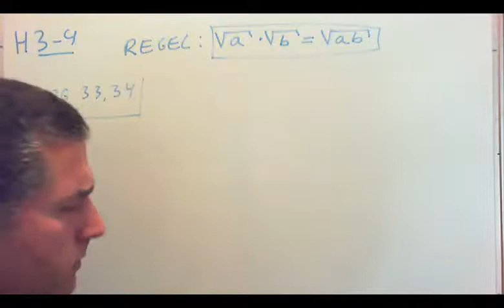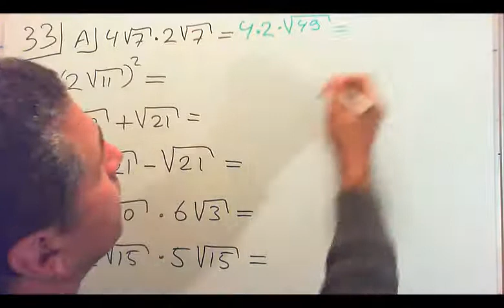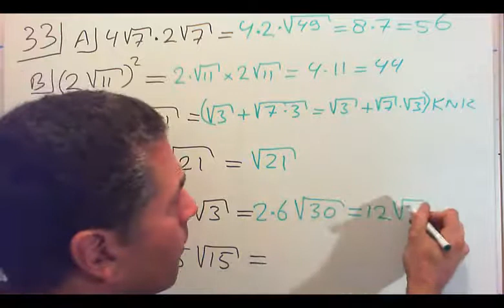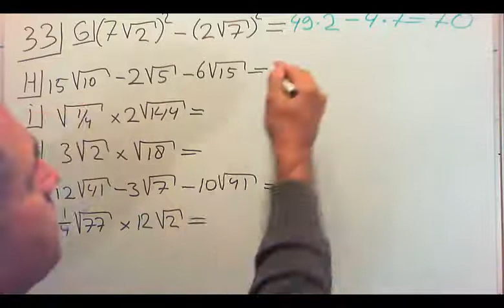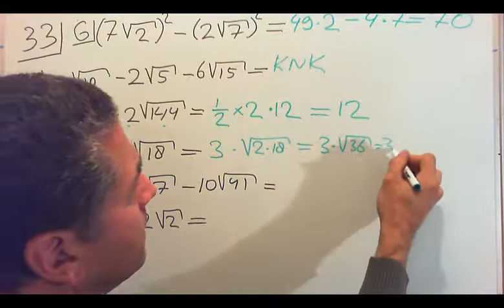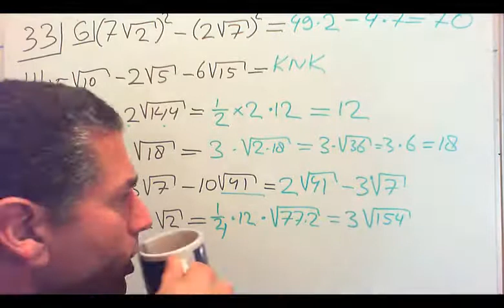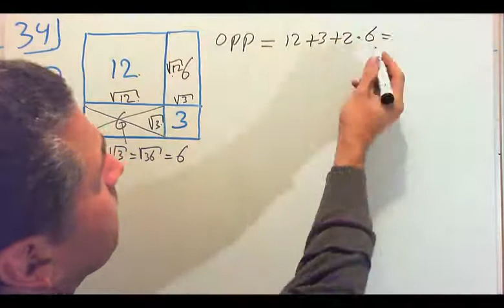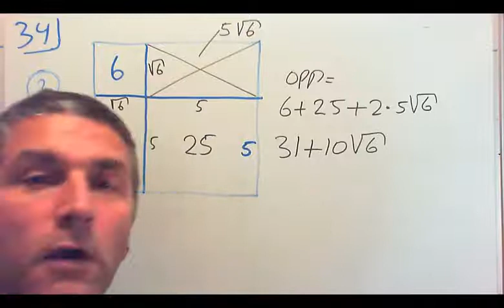Moderne Wiskunde VWO-2 H3-4 Wortels vermenigvuldigen editie 10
Uitleg Moderne Wiskunde VWO-2 H3-4 Wortels vermenigvuldigen editie 10